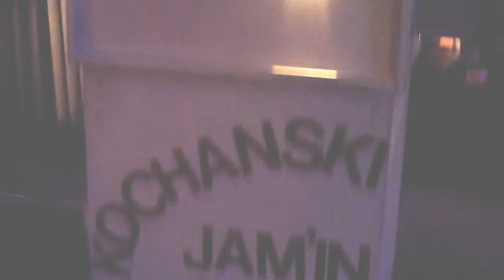Blue Skirt Waltz - Vern Tretow - Kochansk's Concertina Beer Hall